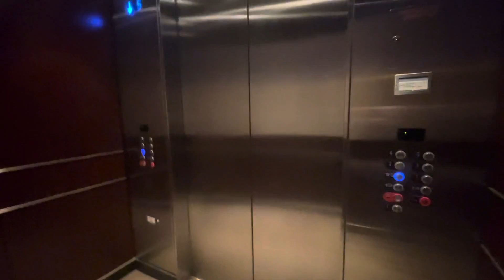Beautiful Atrium! Unknown Traction Elevators